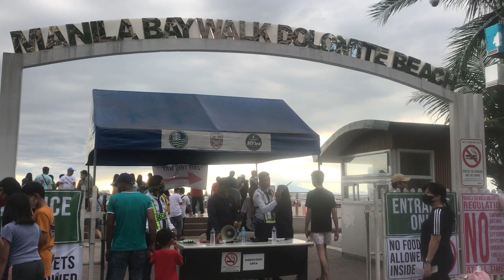MANILA BAY WALK